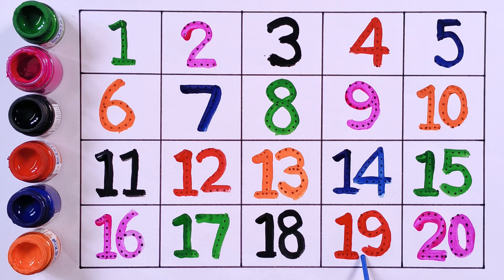Numbers 1 to 20, learn to count, 12345, numbers song, 1 से 100 तक गिनती, part- 98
123 counting
1 to 20 counting
numbers counting for kids
fun counting games for kids
educational counting videos
numbers learning song
numbers recognition for toddlers
learn numbers 1 to 20
numbers counting for toddlers
counting for preschool
123 123
1 से 100 तक गिनती
1 to 10
numbers
counting
ek dui
learn counting
1 se 100 tak ginti
123 numbers